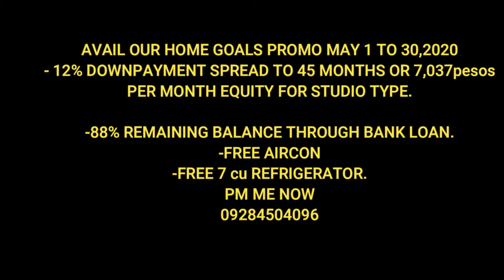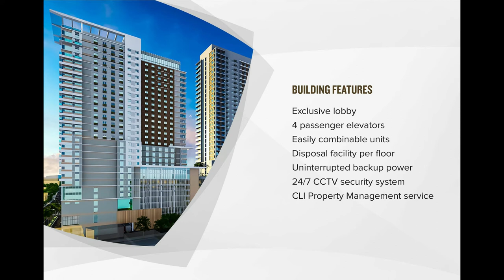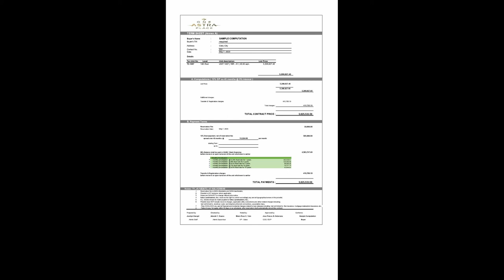ONE ASTRA PLACE IN MANDAUE CITY, CEBU. just across oakridge business park as fortuna mandaue city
ONE ASTRA PLACE CONDO.

P7K/month One Astra Condo along A.S. Fortuna, Cebu (infront Oakridge)!

Few minutes from University of San Carlos Talamban, Maria Luisa Subdivision, near IT Park too!

Perfect for young professionals, businessmen, students, starting families, OFWs, balikbayans & for future investment.

Reminder: This is for sale! Serious buyer.
All here...
✅ Lifestyle Mall
✅ Radisson Red Hotel
✅ Office Building
✅ Residential Condominium

All In one place that is ASTRA CENTRE.

👌11 Facts why Choose Astra Centre Cebu

1. 🚩 It’s along A.S Fortuna the richest street in Metro Cebu, more than 10 banks
2. 🚩 Astra Centre is located in the Middle of Metro Cebu easy access going to the Airport, Cebu North & South
3. 🚩Easy access to Shopping Malls, International Schools, Universities, Church & Hospitals
4. 🚩 Astra Centre is the Project of Cebu Landmasters the No.1 Homegrown Local Real Estate Developer with over thousands of units has been delivered.
5. 🚩 With Proven Track Record
6. 🚩 High incremental Value of Property
7. 🚩 More Space it’s a 10,000 square meters property
8. 🚩 level of lifestyle mall
9. 🚩 One Astra Place is a 15 level of Residential Condo in Cebu with a Total of 478 units
10.🚩 A 15 level office building
11.🚩 A renown modern hotel

We accept online Reservation!!